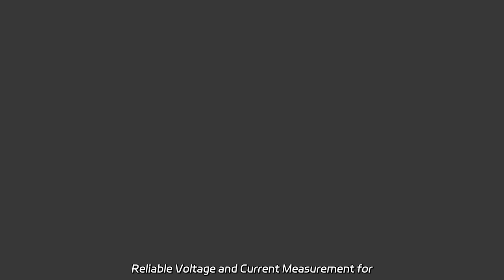Reliable Voltage and Current Measurement for Wholesale Purchase in China - Leading Manufacturer and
Reliable Voltage and Current Measurement for Wholesale Purchase in China - Leading Manufacturer and Exporter Improve your factory's power quality with our IEC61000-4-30 Class A Handheld Three Phase Power Quality Analyzer. Monitor voltage, current, and power with high accuracy and reliability for optimal performance.